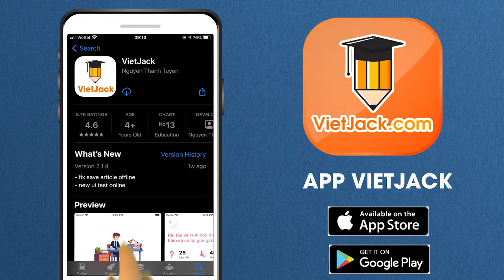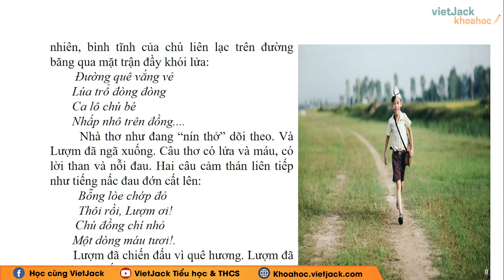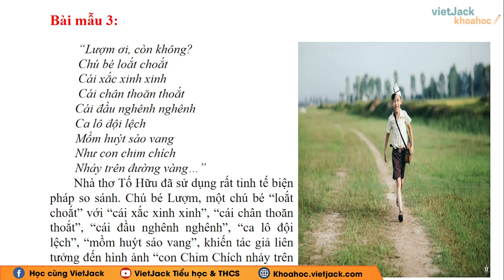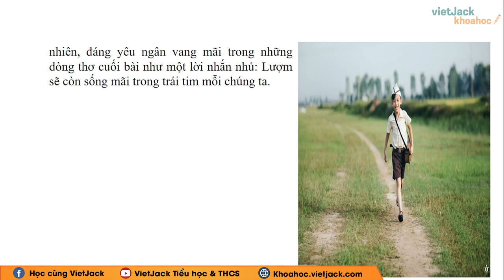Trình bày suy nghĩ của em về tinh thần chiến đấu hy sinh của nhân vật Lượm trong bài thơ cùng tên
Trình bày suy nghĩ của em về tinh thần chiến đấu hy sinh của nhân vật Lượm trong bài thơ cùng tên của Tố Hữu - Văn mẫu 6

Video bài học hôm nay, cô hướng dẫn các em Trình bày suy nghĩ của em về tinh thần chiến đấu hy sinh của nhân vật Lượm trong bài thơ cùng tên của Tố Hữu của Văn mẫu lớp 6. Theo dõi bài học cùng cô để học tốt hơn nhé!

▶ Danh sách các bài soạn bài Ngữ văn 6 - Chân trời sáng tạo - Cô Trần Thanh Hà: